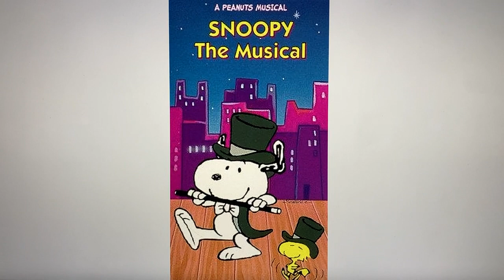Happy 35th Anniversary Snoopy The Musical